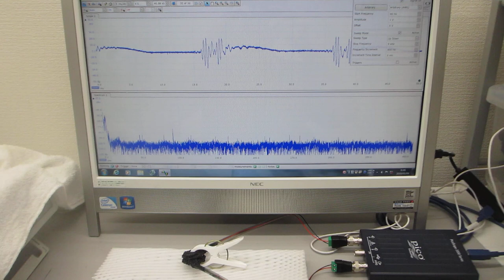超音波テスターＮＡ（オシロスコープ100MHzタイプ）の超音波発振機能を利用した実験（超音波システム研究所）